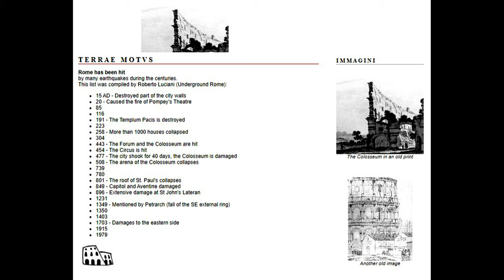ITALY | Rome, 3000 years old History | Roman Kingdom (753 BC–509 BC) | Roman Empire | Roman Republic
In historiography, ancient Rome is Roman civilization from the founding of the Italian city of Rome in the 8th century BC to the collapse
of the Western Roman Empire in the 5th century AD, encompassing the Roman Kingdom (753 BC–509 BC), Roman Republic (509 BC–27 BC) and
Roman Empire (27 BC–476 AD) until the fall of the western empire.[1] The civilisation began as an Italic settlement in the Italian Peninsula,
traditionally dated to 753 BC, that grew into the city of Rome and which subsequently gave its name to the empire over which it ruled and to the
widespread civilisation the empire developed. The Roman Empire expanded to become one of the largest empires in the ancient world, still ruled
from the city, with an estimated 50 to 90 million inhabitants (roughly 20% of the world's population at the time)[2] covering 5.0 million square
kilometres at its height in AD 117.[3]

Colossal 5th century earthquake clobbered the Colosseum. A fault system in central Italy that produced a deadly earthquake in 2016
was also responsible for a quake in 443 AD that damaged or destroyed many Roman monuments, including the Colosseum, according to
Italian and Swiss research

Rome has been hit by many earthquakes during the centuries. This list was compiled by Roberto Luciani (Underground Rome):. 15 AD -
Destroyed part of the ...

Arch of Constantine
The Arch of Constantine (Italian: Arco di Costantino) is a triumphal arch in Rome dedicated to the emperor Constantine the Great.
The arch was commissioned by the Roman Senate to commemorate Constantine’s victory over Maxentius at the Battle of Milvian Bridge in AD 312.
Situated between the Colosseum and the Palatine Hill, the arch spans the Via triumphalis, the route taken by victorious military leaders when
they entered the city in a triumphal procession.

Dedicated in 315, it is the largest Roman triumphal arch, with overall dimensions of.
21 m high, 25.9 m wide and 7.4 m deep. It has three bays, the central one being 11.5 m high and 6.5 m wide and the laterals 7.4 m by 3.4 m each.
The arch is constructed of brick-faced concrete reveted in marble.

The arch, which was constructed between 312 and 315 AD, was dedicated by the Senate to commemorate ten years of Constantine's
reign (306–337) and his victory over the then reigning emperor Maxentius (306–312) at the Battle of Milvian Bridge on 28 October 312, as
described on its attic inscription, and officially opened on 25 July 315. Not only did the Roman senate give the arch for Constantine's
victory, they also were celebrating decennia, a series of games that happens every decade for the Romans.

On this occasion they also said many
prayers. However, Constantine had actually entered Rome on 29 October 312, amidst great rejoicing, and the Senate then commissioned the
monument. Constantine then left Rome within two months and did not return till 326.
Temple of Claudius
The Temple of Claudius (Latin: Templum Divi Claudii), also variously known as the Temple of the Divus Claudius, the Temple of the Divine Claudius,
 the Temple of the Deified Claudius, or in an abbreviated form as the Claudium[1], was an ancient structure that covered a large area of the
Caelian Hill in Rome, Italy. It housed the Imperial cult of the Emperor Claudius, who was deified after his death in 54 AD.
Arch of Dolabella
The Arch of Dolabella and Silanus (Latin, Arcus Dolabellae et Silani) or Arch of Dolabella is an ancient Roman arch. It was built by senatorial
decree in 10 AD by the consuls P. Cornelius Dolabella and C. Junius Silanus.

The arch is located on the Caelian Hill, at the north corner of the site of the Castra Peregrina. It spans the modern Via di S. Paolo della Croce,
along the line of the ancient Clivus Scauri. Its location indicates that it was a rebuilding of one of the gates of the Servian Walls,
though which one is unclear: possibly the Porta Querquetulana (or Querquetularia) or the Porta Caelimontana. Although the latter is considered
the more likely original, there is no indication that any important road went out of the city through the Caelimontana.

The extension of the Aqua Claudia undertaken during the reign of Nero made use of the Arch of Dolabella for the last section.
Its original purpose was probably to support a branch of the Aqua Marcia.